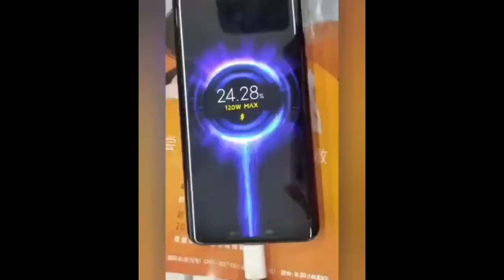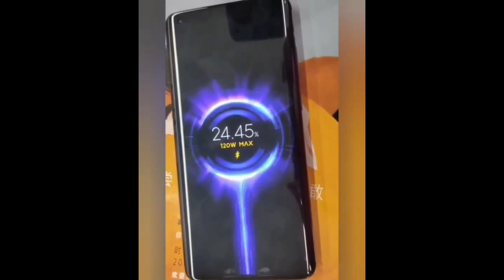UPCOMING REDMI PRODUCTS 2020 MI20W SMART TRACKING CHARGING PAD MI 55W WIRELESS CHARGING STAND